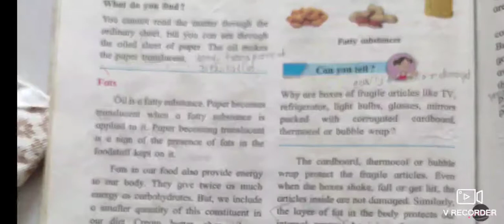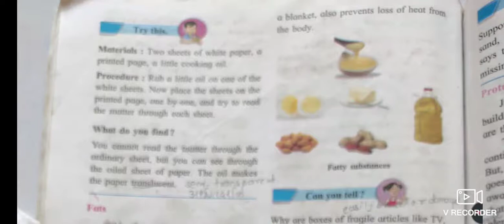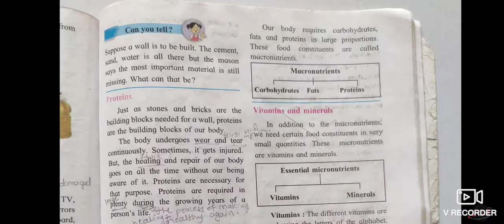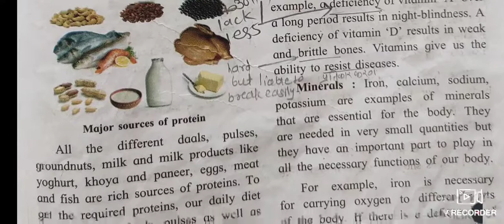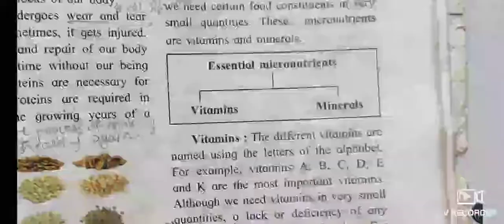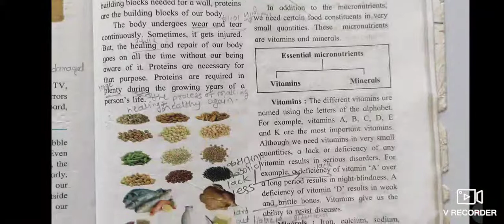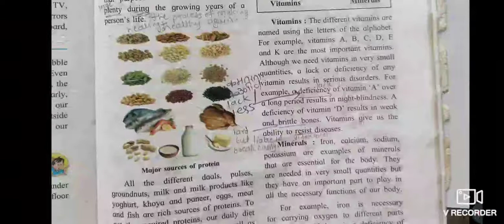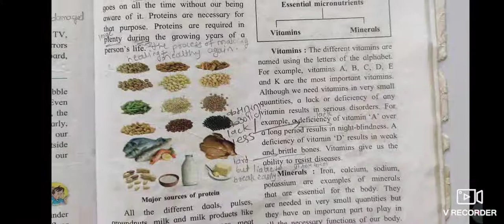Constituents of food